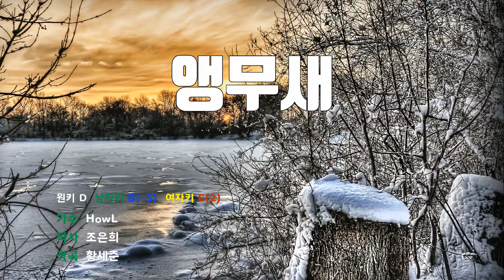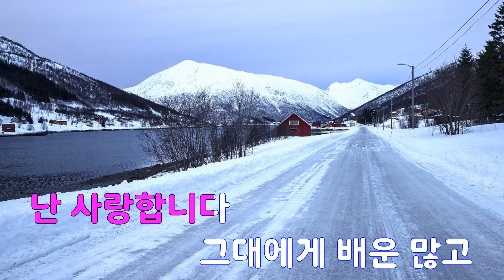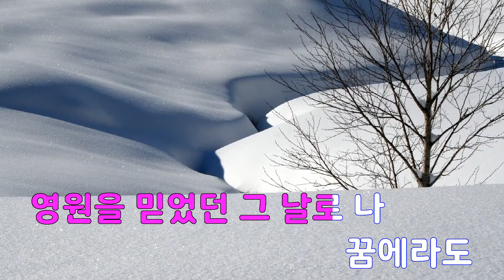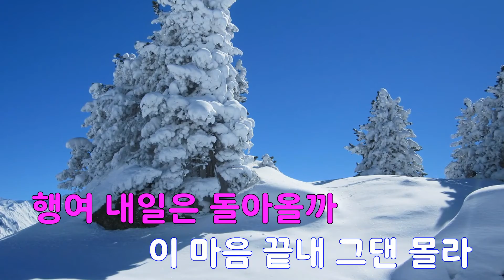[은성 반주기] 앵무새 - HowL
앵무새 - HowL
작사 ː 조은희, 작곡 ː 황세준